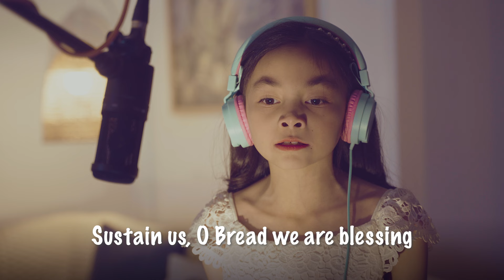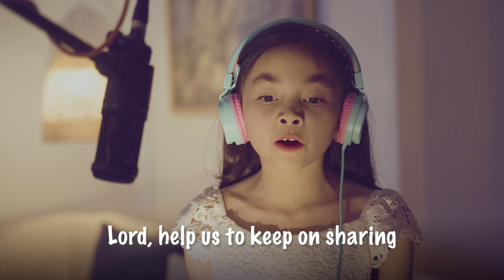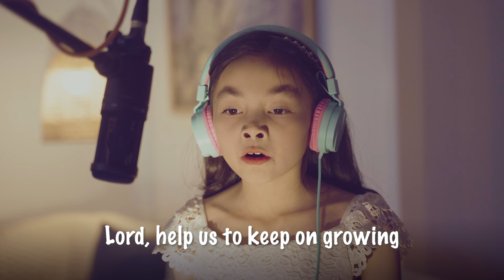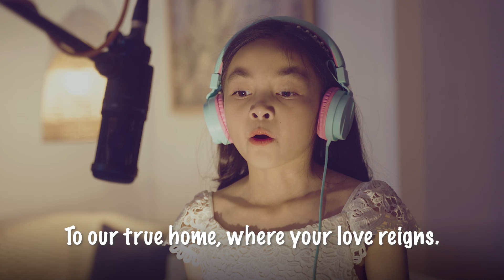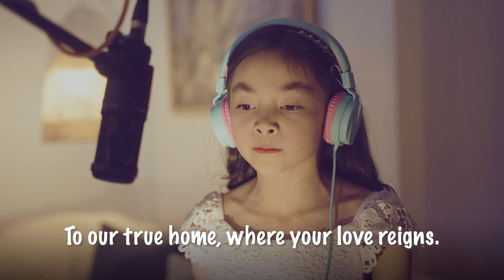O God Who Walks With Us - World Day of Migrants and Refugees 2024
“O GOD WHO WALKS WITH US”
The ACMRO's Song for the 110th World Day of Migrants and Refugees 2024

(Inspired by the message and prayer of Pope Francis for the 110th World Day of Migrants and Refugees 2024)

I.
Lord, help us to keep on walking
Sustain us, O Bread we are blessing
We encounter you in moments of grace
To you alone, we fix our gaze.

Refrain:
O God who walks with us, your people
From wanderers, now called pilgrims
By your hand, you guide your beloved nation
To our true home, where your love reigns.

II.
Lord, help us to keep on sharing
Nourish us, O Bread we are breaking
We encounter you in our co-pilgrims
What we do to them, we do to you.

III.
Lord, help us to keep on growing
Bind us, O Bread we are celebrating
Send us all to the fringes and margins
To draw all people to this pilgrimage of hope.